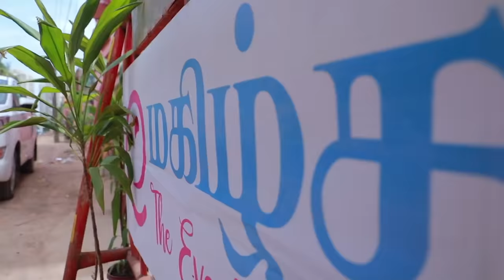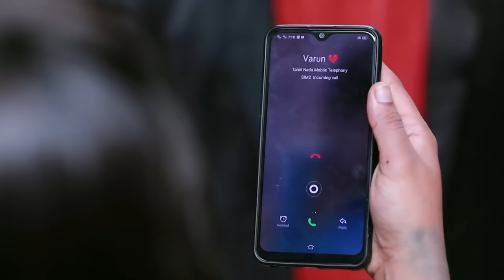Anbe Vaa Serial | Episode 228 | 16th Aug 2021 | Virat | Delna Davis | Saregama TV Shows Tamil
Crew:
Director - Prince
Camera - Parthiban
Editor - Aravind Anbazhahan
Dialogues - Kotravai
Screenplay - Rajarshi .N. Roy
Schedule Director - Karthi
Co-director - Sivakumar
Assistant Director - Johny, Suresh, Ajith
Creatives - K Shanmugam
Senior Vice President - B R Vijaylakshmi Saregama India Ltd (South Tv & Films)
Production - Saregama India Ltd